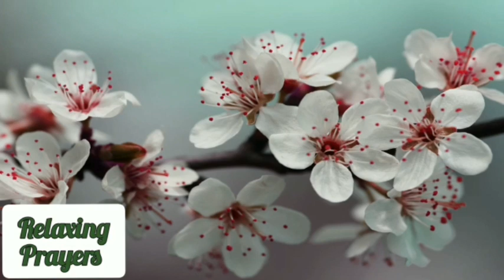Durood e Ibrahimi (1 hour)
Durood e Ibrahimi @relaxingprayers4586